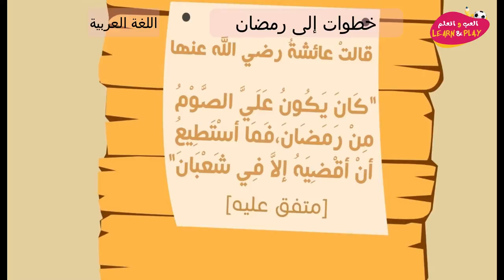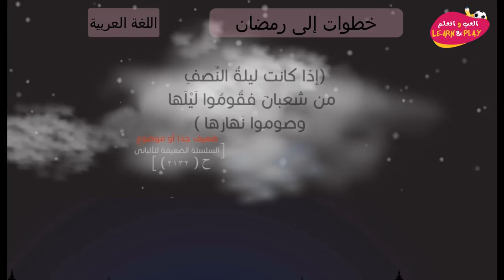خطوات إلى رمضان